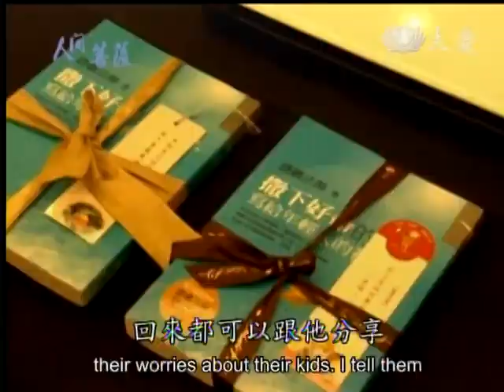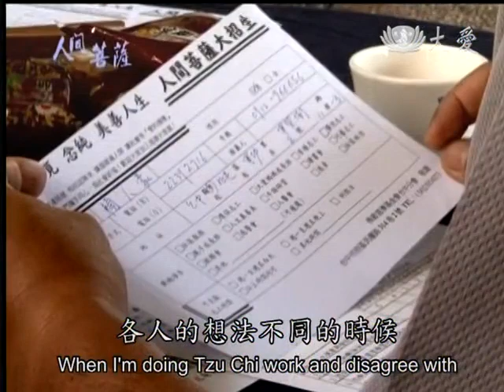20140224《人間菩薩》知行合一 深耕社區--台中北屯:吳邱玉華 (2530)